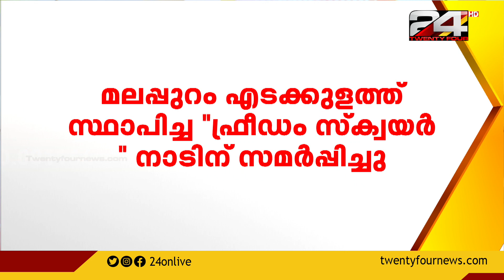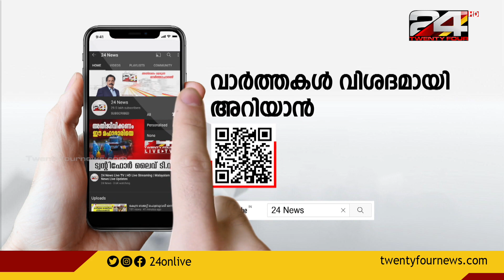100 NEWS | 100 Top News Of The Day | 01 December 2021 | 11.30 AM | 24 NEWS